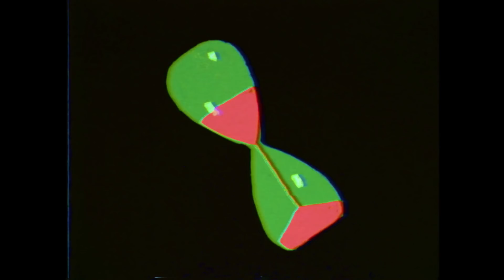Acid Baby Jesus - Lilac Days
from Lilac Days (2017)